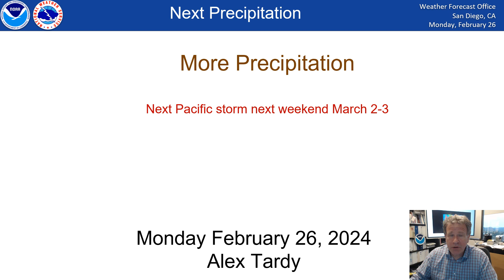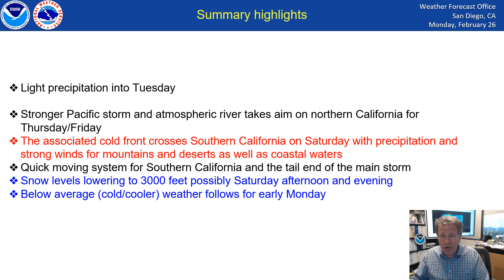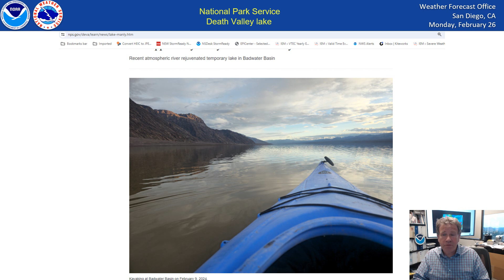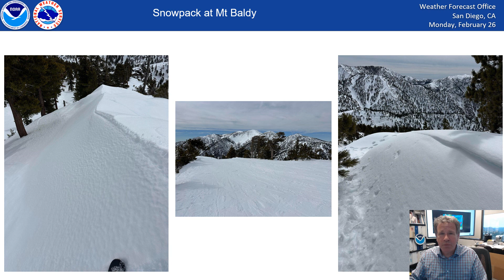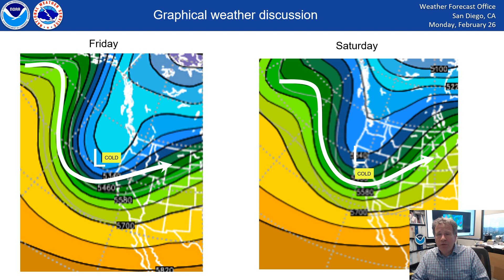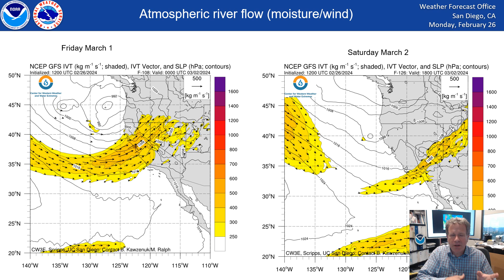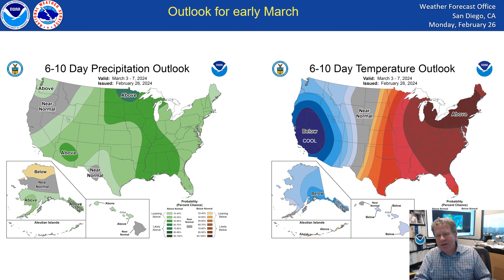Recent precipitation and next Pacific storm is cold and atmospheric river briefing - NWS San Diego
Recap of recent significant and unusual precipitation in southern California for the month of February (much above normal by 2x). A look at the next Pacific storm which is strong, cold and wet especially for northern California but its impacts reach southern California by Saturday.